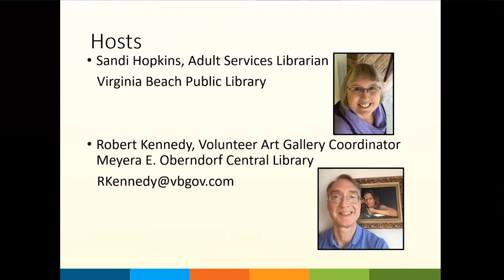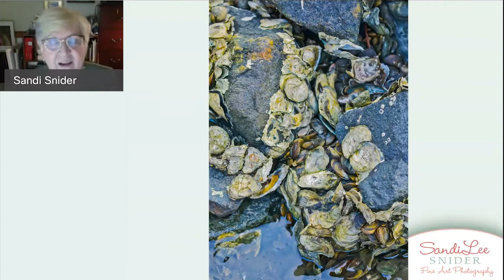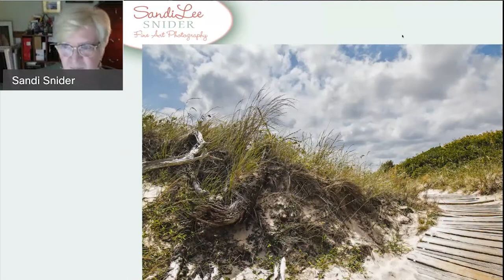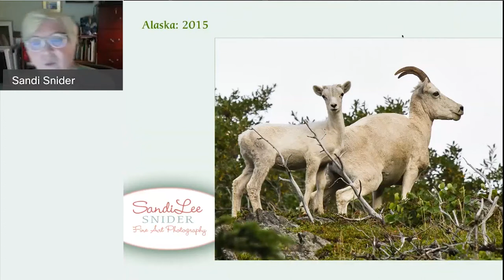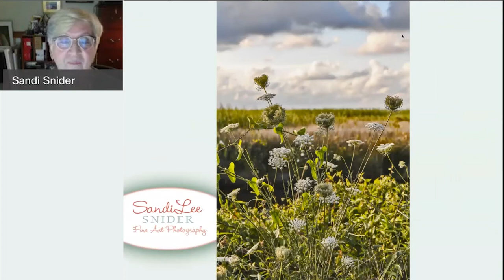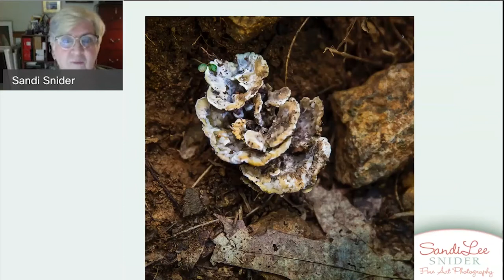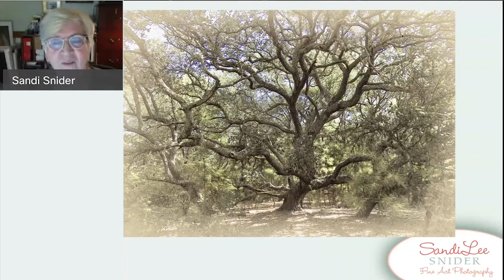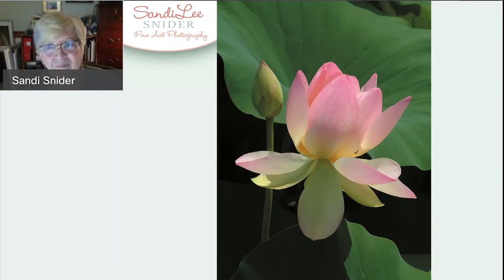Art Exhibit and Meet the Artist: Sandi Snider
Fine art photographer Sandi Snider lives on a farm in Creeds, Virginia where she spends many hours exploring the natural beauty of the woods and waters in the Back Bay and Currituck Sound area nearby. Her love of fishing and boating has become a perfect inspiration for rekindling her passion to capture those photographic “moments in time”. Her knowledge of graphic design and digital technology have provided the ideal opportunity to make that transition a reality.

Join us for an online presentation of Snider’s photographs ending with a question and answer session with the artist.